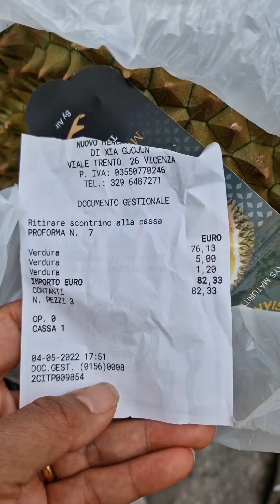ตามล่าหาทุเรียน ซื้อทุเรียนที่เมืองนอกพอๆกับซื้อหวยต้องเสี่ยงดวง ลุ้นหนักมาก แชร์วิธีปอกทุเรียน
สวัสดีคะทุกคนบีมขอฝากทุกคนทุกท่านช่วยกดติดตามเป็นกำลังใจให้ช่อง Bronson's Family ด้วยนะคะ🙏🙏
และขอขอบคุณทุกคนทุกท่านที่กดติดตามและเข้ามารับชมวีดิโอเป็นกำลังใจให้ครอบครัวเรามากๆๆคะ ถ้าผิดพลาดประการใดก็ขออภัยด้วยนะคะ🙏🙏🙏